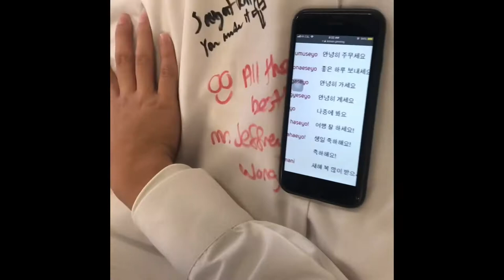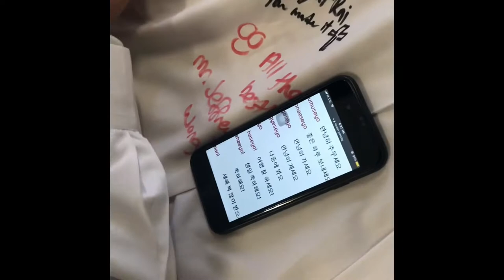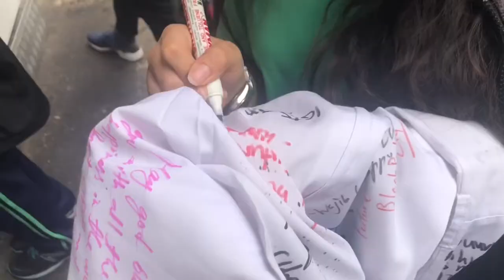HIGHSCHOOL GRADUATION VLOG || [1]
HELLO!!! Im BACK!! And i will try upload more 😅 but Here is my graduation vlog!! I hope you enjoyed / enjoy watching it.